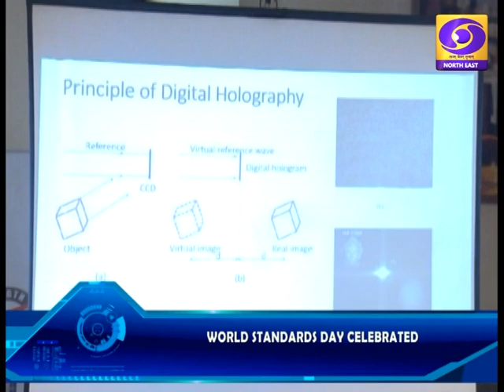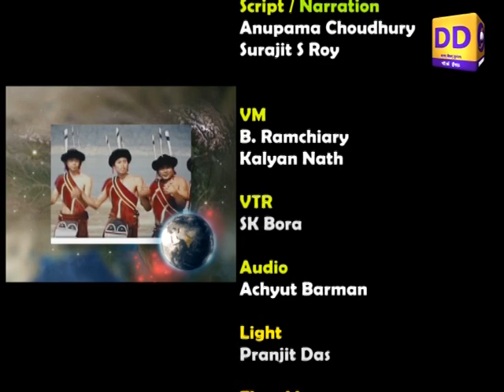NORTH EAST ROUND UP | Ep #94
DD NORTH EAST WEEKLY PROGRAMME